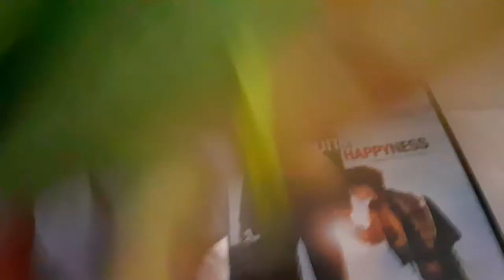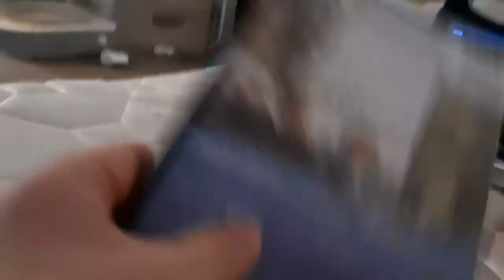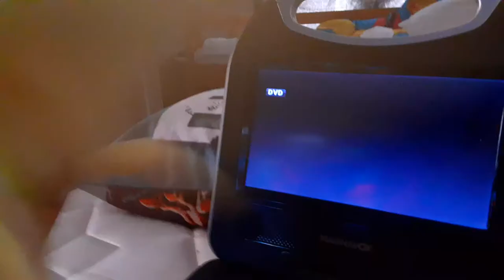SpongeBob watches the Sony Pictures Home Entertainment logo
hi everyone I changed my Channel because SSG movie Corner 2007 wasn't that great so I changed it to Ethanthesonicfan instead and I'm sorry had to put the pursuit of happiness DVD in a different DVD case because the other one was broken so I had to put it in a new one so if you're new to my channel make sure you're subscribed and hit that notification Bell so you won't miss a video from my channel you can request me to do characters get scared by the logo anytime.